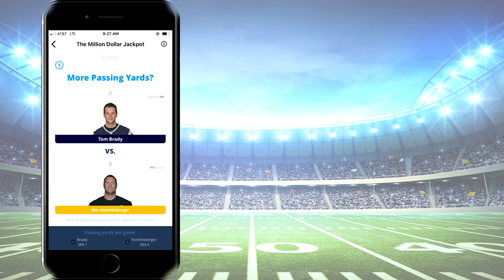Playing A FULLY LOADED LineUp My FIRST Game! (Rage Quit) - NBA 2K19 MyTeam Gameplay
NBA 2K19 MyTeam Playlist - COMING SOON